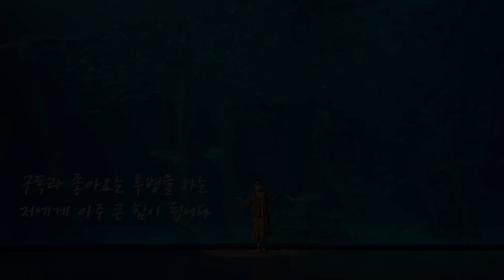눈꽃보러 한라산 성판악 사라오름 다녀 왔어요 ☃️ | 산정호수는 겨울왕국 ❄️ | 뇌전이 4기 유방암환자의 도전 ☘️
안녕하세요.
21년 11월 백록담 등반에 이어서
그렇게 다신 안간다고 하다가, 설경이 너무 아름답다고 해서
22년 년초에 한라산 사라오름을 다녀왔어요.
백록담 다시갈...용기는 없어서, 그보다 더 낮은 사라오름을 다녀왔는데요.

사라오름은 제주도에서 오름이라고 불리는 오름 중 제일 높답니다.
사라오름은 성판악코스에서만 입장가능하니, 예약 후 갈 수 있어요.
음..정말 체력이 좋으시다면 백록담갔다가 사라오름도 가실 수 있을것 같긴한데
저라면..절대 절대 무리입니다...정말 체력이 좋은건 정말 정말 체력이
좋으신분을 얘기하는거랍니다.
힘들었어도 봄에 물 흐르는 산정호수를 보고 싶어서 사라오름은 한번 더 갈 생각입니다.

한라산을 2번가서 느낀게..체력도 체력이지만
이건 정말 정신력이 필요하구나 하고 느꼈어요.
다리는 만신창이가 되는데 어쩌겠어요. 끝내야지요.
좀...뭔가..오기도 생기고...앞으로 어떤일이든..잘..끝까지
이겨내야겠지 라는 생각도 들었습니다.

산에서 기도 하면 기도가 잘 이뤄진다해서
산정호수에서 조카기도도 하고 왔네요.

너무예쁜 설경을 우리 콩쓰들이랑 보고 싶어서 영상을 만들어 봤어요.
그럼 즐겁게 시청해 주세요.

인스타그램에도 놀러오세요